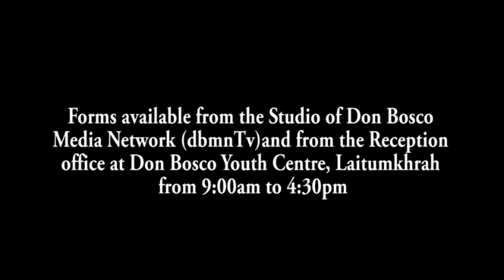KYNTAIT KA AKMTTA BAN IAKREN BAD KI BOR KA TOURISM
Ka All Khasi Meghalaya Tourist Taxi Association ha ka 14 tarik 2024, ka la phah ia ka khubor sha u Director ka tnad Tourism,  BahC V Diengdoh ba kin ym wan sha ka jingialang kaba long lashai ka sngi ka 15 tarik ha state convention hall, ba la khot da ka tnad Tourist.
Haba ia kren sha ki lad pathai khubor u President ka AKMTT u Bah Ricaldinus Diengdoh u la ong, ka jingkyntait jong ka seng ban wan sha kane ka jingialang ba la khot da ka sorkar ka dei ba ka sorkar ka khot lang ia ki trai hotel bad ki tour operator.
 Katba na ka liang jong ki nongniah kali kamai ki kwah ba ka sorkar kan khot tang ia ki nongniah kali kamai ban iatai iathir halor ki mat bad ki jingeh ba ki nongniah taxi ki iakynduh.
U Bah Ricaldinus u la ong ba ka seng ka la dawa la kham slem na ka sorkar ban thaw ia ka policy na  ka bynta ki nongniah kali kamai Meghalaya khangba ki nongniah kali kamai kin ioh ban kit ia ki nongjngohkai pyrthei kiba wan sha ka jylla sha ki jaka ba ki kwah ban leit jngoh kai.
1. Local Cable LCN Channel 279
2. YouTube Channel
3. OTT @ dbmnTv